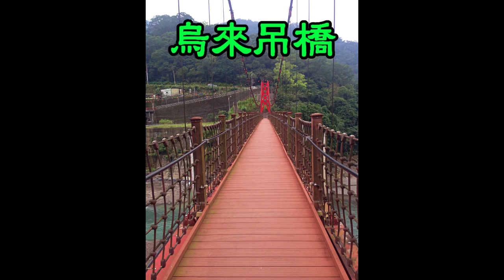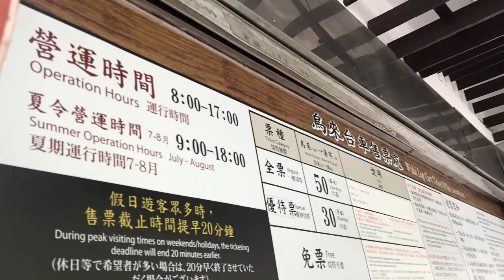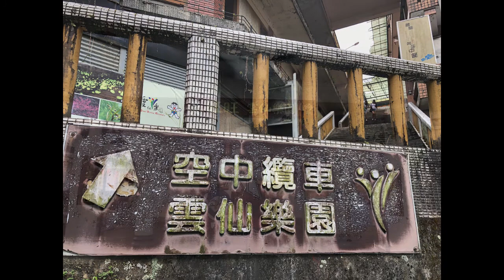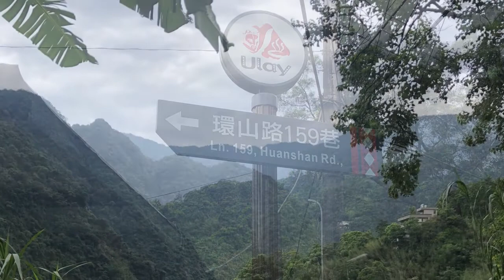[대만여행] 공기좋고, 풍경좋고 우라이 탄산온천 당일치기는 아쉽다 : 烏來溫泉中性碳酸氫鈉泉: Taiwan Wulai Spa Village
타이베이 외곽에 있어 교통이 불편한 만큼 볼거리가 많은 곳입니다. 온천만하고 돌아가기에는 아쉬운 곳입니다. 2017년에 처음 와서 온천만 했고, 아쉬워서 2019년 8월에는 2박3일을 즐겼던 곳입니다.
그리고 계속 정비 및 개발을 진행하고 있어 당일치기는 아쉬운 곳이고, 2018년에는 대만 현지인들이 가장 좋아하는 온천지로 선정되기도 했습니다.
옛거리부터 원주민들의 박물과, 문화관, 유원지등등... 온천은 물론 꼬마기차와 케이블카, 트레킹까지 다양하게 즐길 수 있는 곳입니다. 분명 하루 당일치기로는 부족한 곳입니다.

우라이 온천의 수질은 맑고 투명하며 마실 수 있으며 최고 수온은 78 ℃, pH는 Ph7-8, 물속의 중탄산 이온은 약 848ppm, 나트륨 이온은 약 417ppm, 중성 중 탄산나트륨 천이다.

烏來溫泉水質清澈透明，可飲用，最高水溫可達78℃，酸鹼值Ph7-8，水中碳酸氫根離子約848ppm，鈉離子約417ppm，是中性碳酸氫鈉泉。 碳酸氫鈉泉又稱美人湯，對皮膚有修補作用。

지하철 신디엔역 : 849버스 - 우라이 종점 - 옛거리 : 타이야족 박물관 - 란성대교 - 난스시노천공공온천(무료) / 파티마성모성당 - 우라이 관광기차 - 우라이폭포 : 케이블카탑승 - 운선낙원 - 내동국가삼림유원지

新店站 : 搭 849公車 - 烏來總站: 烏來吊橋 - 老烏來街 : 泰雅民族博物館 - 攬勝大橋 - 南勢溪露天公共浴池(免費) / 法蒂瑪聖母朝聖地 -  烏來觀光台車  - 台車瀑布站:搭空中纜車 - 雲仙樂園 - 內洞國家森林遊樂區

우라이 타이야원주민 박물관 烏來泰雅民族博物館

내동국가삼림유원지 內洞國家森林遊樂區